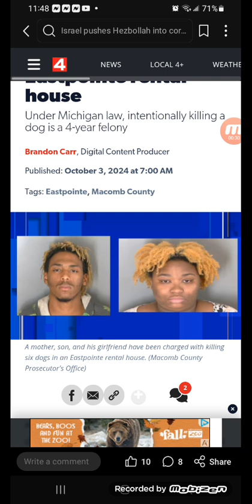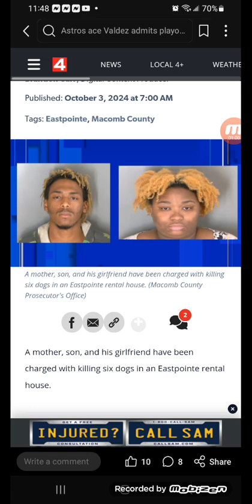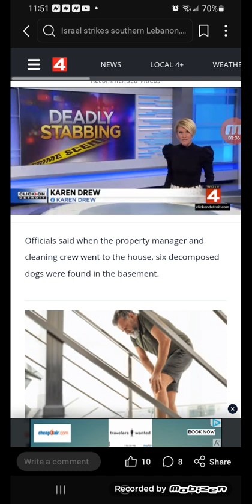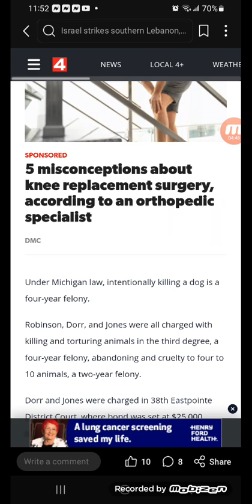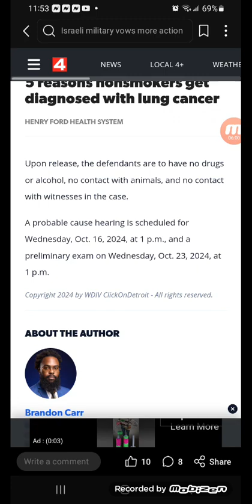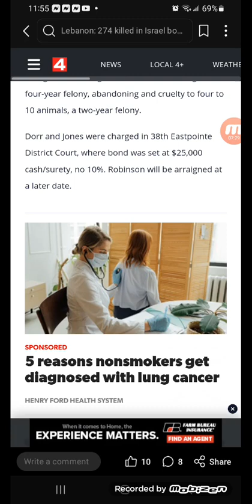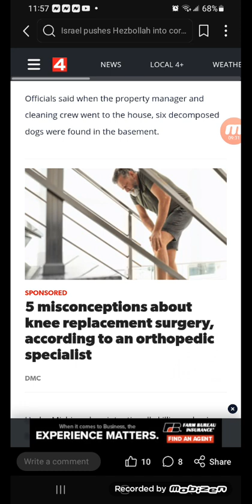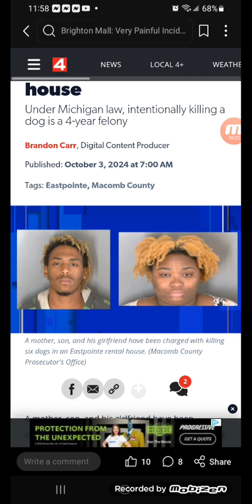Mother, son, his girlfriend charged in killing 6 dogs at Eastpointe rental house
Under Michigan law, intentionally killing a dog is a 4-year felony